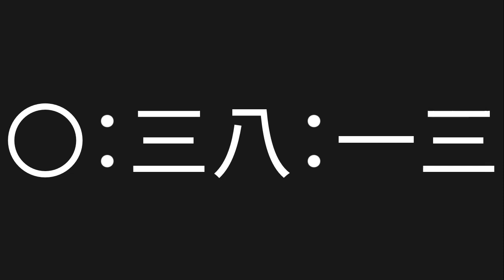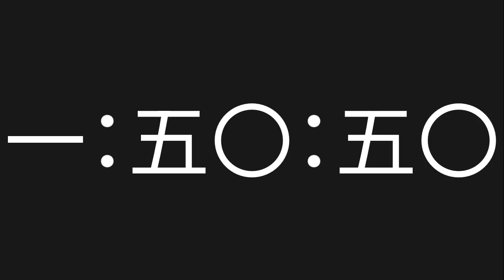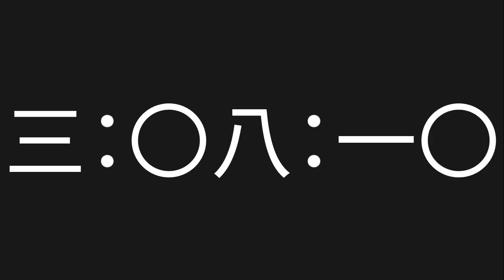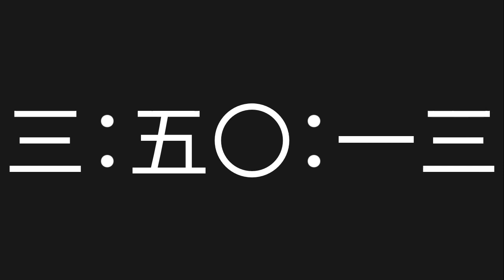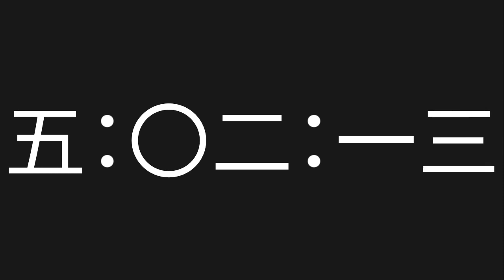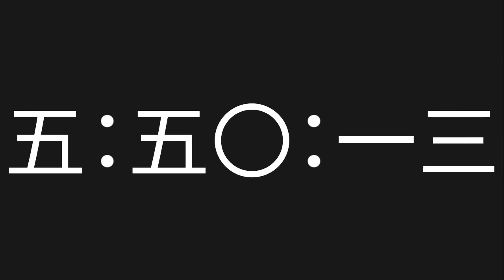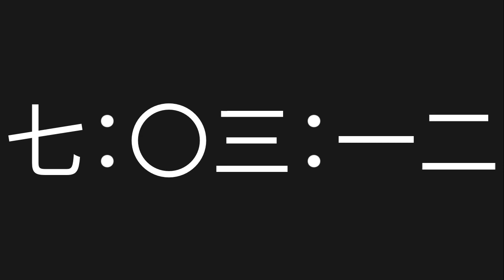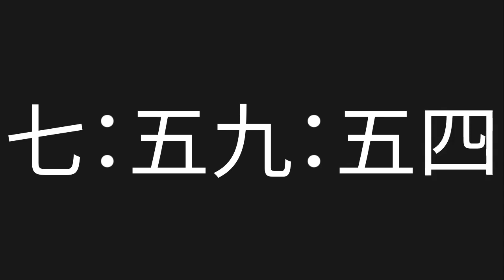8 Hour Countup [No Copyright Timer] [Chinese Characters Timer]